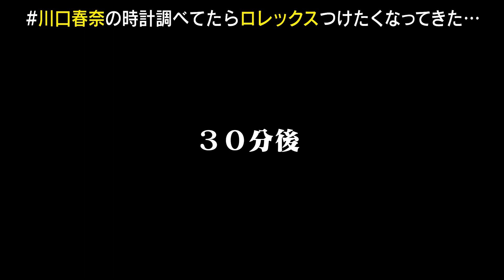超プレ値継続中！ロレックス・デイトナを装着しました！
みんな大好きデイトナ。
値段爆上がりデイトナ。
特にこのモデルはかっこいいですよね。